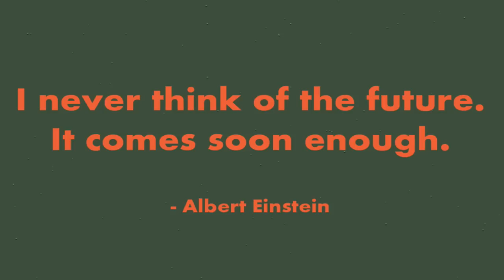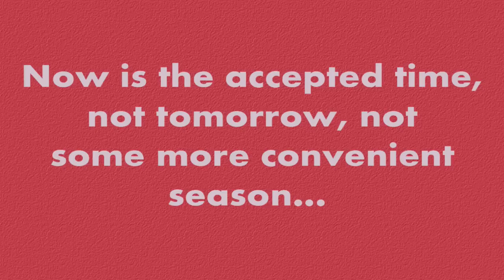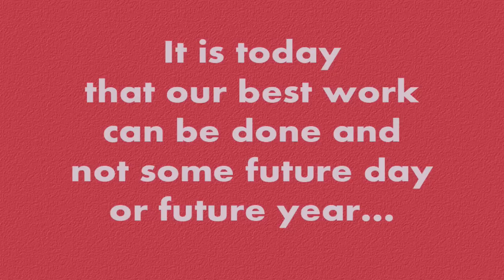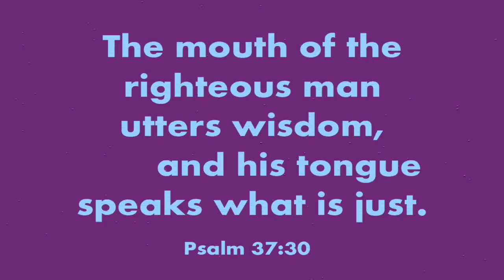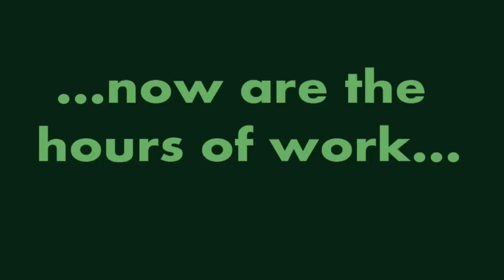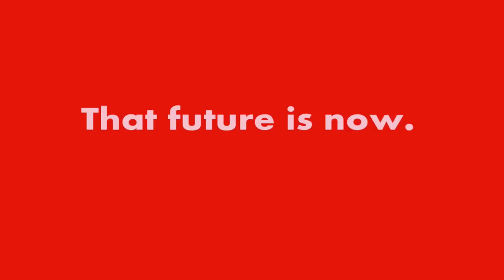Vine Street 2019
The future story of Vine Street Christian Church, Nashville, Tennessee